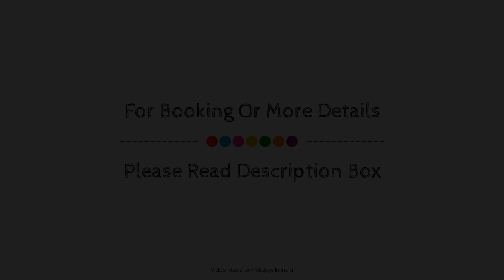A's Holiday Retreat - Boutique Apartments, Goa, India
About Property:
Stop at A's Holiday Retreat - Boutique Apartments to discover the wonders of Goa. Offering a variety of facilities and services, the hotel provides all you need for a good night's sleep. To be found at the hotel are Wi-Fi in public areas, car park, room service, airport transfer, babysitting. Guestrooms are fitted with all the amenities you need for a good night's sleep. In some of the rooms, guests can find television LCD/plasma screen, internet access – wireless, internet access – wireless (complimentary), air conditioning, desk. The hotel offers various recreational opportunities. A's Holiday Retreat - Boutique Apartments combines warm hospitality with a lovely ambiance to make your stay in Goa unforgettable.
Searching For
1. A's Holiday Retreat - Boutique Apartments - Goa
2. A's Holiday Retreat - Boutique Apartments - Goa Virtual Tour
3. A's Holiday Retreat - Boutique Apartments - Goa Rooms
4. A's Holiday Retreat - Boutique Apartments - Goa Amenities
5. A's Holiday Retreat - Boutique Apartments - Goa Videos
6. A's Holiday Retreat - Boutique Apartments - Goa Offers
7. A's Holiday Retreat - Boutique Apartments - Goa Deals
Audio Credit:
Track Title: Subway Dreams
Artist: Dan Henig